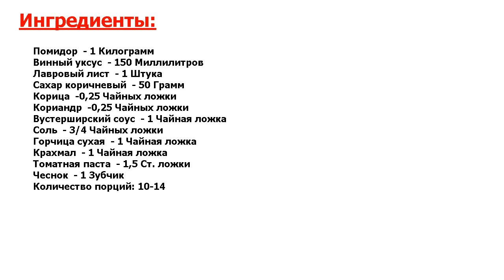★УБИЙСТВЕННО ВКУСНО-★ ДОМАШНИЙ КЕТЧУП С ГОРЧИЦЕЙ ★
★Вот это да! Я совсем перестала покупать кетчуп в магазине● Меня пугает его состав, а во вкусе часто чувствуется излишки уксуса● Но от этого соуса я не отказалась, а просто перешла на домашний рецепт● Знакомьтесь!